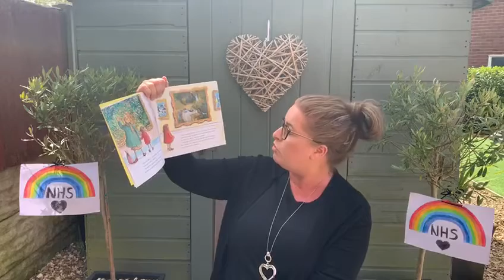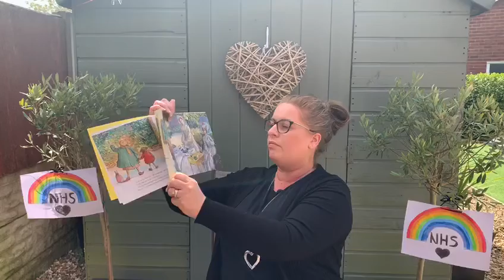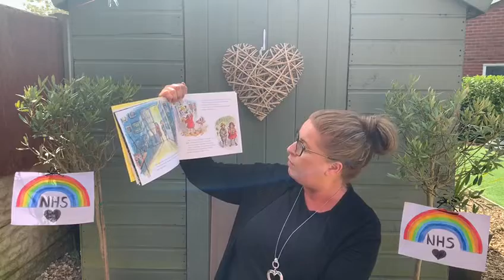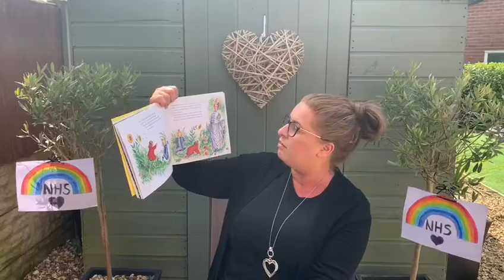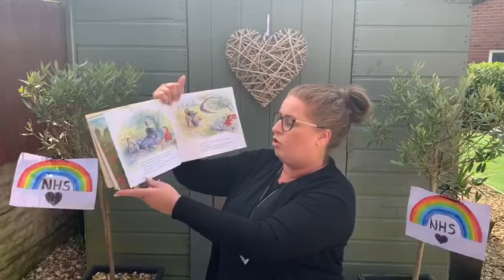Mrs Hesketh’s Story Time, 24th April 2020: Katie Meets the Impressionists part 1